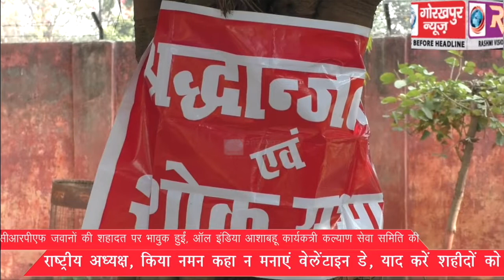सीआरपीएफ जवानों की शहादत पर भावुक हुईं, ऑल इंडिया आशाबहू कार्यकत्री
सीआरपीएफ जवानों की शहादत पर भावुक हुईं, ऑल इंडिया आशाबहू कार्यकत्री कल्याण सेवा समिति के राष्ट्रीय अध्यक्ष, किया नमन कहा न मनाएं वेलेंटाइन डे, याद करें शहीदों को।